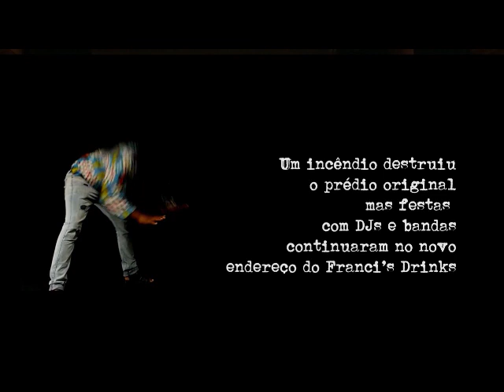DJ DOLORES Adilia's Place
ADILIA’S PLACE - FEAT ERICA NATUZA + JR BLACK

trk 4 from the album 'Recife • 19' by DJ DOLORES

ERICA NATUZA: VOCAL  JR BLACK: VOCAL  YURI QUEIROGA: GTR/BASS  JAM DA SILVA: SNARE  PARRÔ MELO: SAX  DECO TROMBONE: TROMBONE  DANIEL PAULINO: TRUMPET  LEO D: SYNTHS  DJ DOLORES: SYNTH/BEATS

At first it was Punk: “I was thin, very slim, which made it look like my head was a ball covered with spines balancing on a toothpick … In Aracaju, while walking the streets in torn trousers and wearing boots, the sweetest thing I heard was faggot!”. But in 1986 Helder Aragão moved to Recife to study art, architecture and design, and where, at 30°C, average temperatures were even hotter than in Aracaju. Here he found himself embroiled in the emerging mangue movement and is credited with creating its ubiquitous 'crabs with brains' imagery.

Recife is based around three islands and six rivers. The land is a swamp and it's from the mangue or mangrove that the movement took its name: “In the beginning it was basically a DJ scene, which then consolidated and became dominated by two bands: mundo livre s/a and Chico Science & Nação Zumbi. What was common within the small group was a love of pop culture, from hardcore to hip-hop, from emerging electronics to Algerian raï, without categorization or labels, a paradise of philosophical abstraction."

For Helder one vital component of pop culture was the Northeastern icon, Luiz Gonzaga; accordianist, singer, songwriter, poet, King of the Baião and “my private Elvis before I even knew of Elvis's existence.” However it was more than a decade after an awkward and accidental meeting on the steps of a museum in Recife (“I tried to talk to him, to say how much I admired him. He stepped back, gaping at the sight of Hell, shocked by the degeneration of youth, I suppose”) that Helder, as DJ Dolores and along with others of the mangue movement, was able to musically express that appreciation on the album Baião De Viramundo: Tribute To Luiz Gonzaga (Sterns Brasil 2000).

Two years later Sterns released Contraditoria? Here as DJ Dolores + Orchestra Santa Massa, Helder dug deep into the roots and traditions of the Northeast, giving them the full electronic treatment. Now after further albums, collaborations and movie soundtracks, not forgetting live appearences around the world including at Glastonbury, Womad, Copenhagen Jazz, the Sphinx Festival, Montreal Jazz Festival and Roslkilde, DJ Dolores is back with Sterns once again and his astounding new album Recife • 19.

As the title suggests, and in a manner which echoes the radical stance of Kurt Weill as much as it continues to mine the rich musical seams of the Northeast, Recife • 19 is a fabulous, stream-of-consciousness commentary on these uncertain times: “This album was produced between storms and darkness. Even if the mornings were painted in gold by the tropical sun, and the nights brought the dark that caresses sleep, even if we heard the bright laughter of children in the street, a thick cloud of uncertainty and frustration now stands where hope once stood.”

“In times like these may there always be music, coffee, courage and joy.”